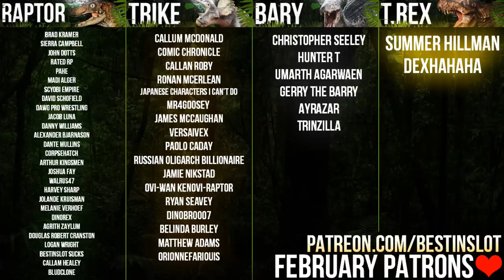UPDATE COMING IN APRIL! And More DLC Afterwards? | Jurassic World: Evolution Updates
There's a "small update" coming to Jurassic World: Evolution in April - then something else down the line? Let's speculate about upcoming Jurassic World Evolution updates and DLC.

It's here, a game 65 million years in the making. Jurassic World: Evolution will let us take control of our own Jurassic Parks in a way never seen before, with a huge range of 42+ dinosaurs including old favourites like the Velociraptor and new monstrous beasts like the Indominus Rex, it's sure to get messy by the end. In this playthrough of Jurassic World Evolution we will complete every mission and 5 star all 5 of The Five Deaths, or just watch as a Spinosaurus eats my guests whole, either or really.

For Adventure!